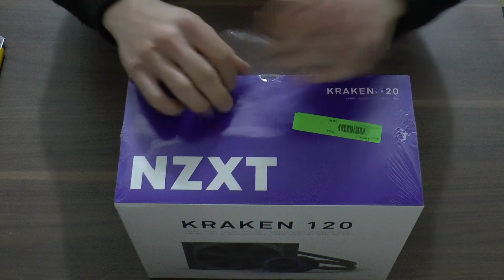NZXT Kraken 120 Unboxing / 120 AIO / First Impressions / Liquidcooler / CPU Watercooler [Deutsch]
In diesem kleinen und schnellen unboxing gehts heute um die NZXT Kraken 120 CPU Wasserkühlung.